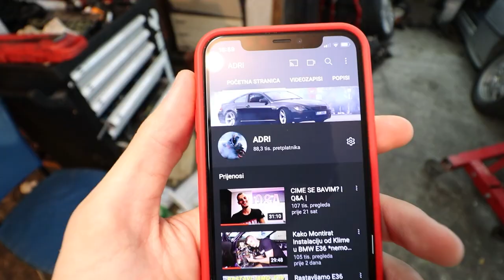Video Radi Kojeg Sam Zavrsia u Pritvoru!!! | 200K Special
Svi brzo na stranicu prednarucit nove Limited Edition AJ BO AJ! Majice i maskice: